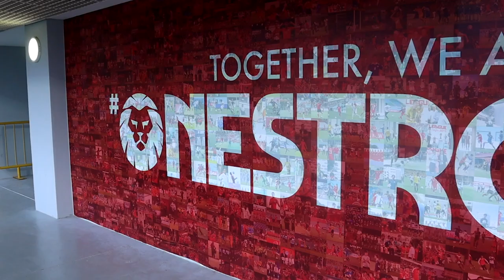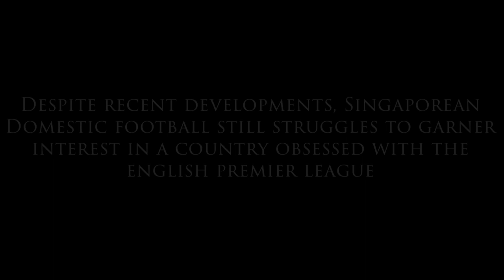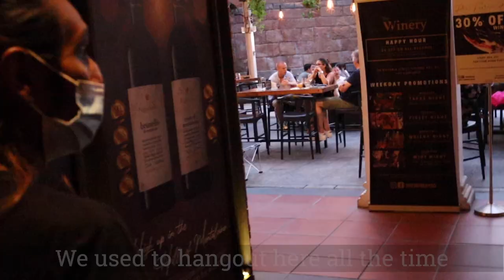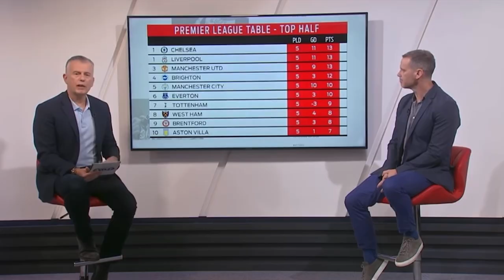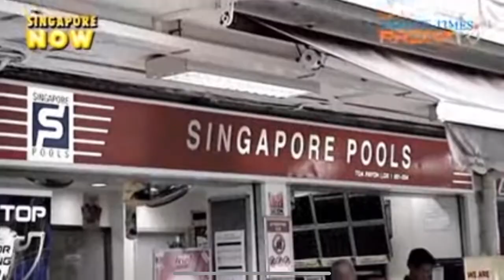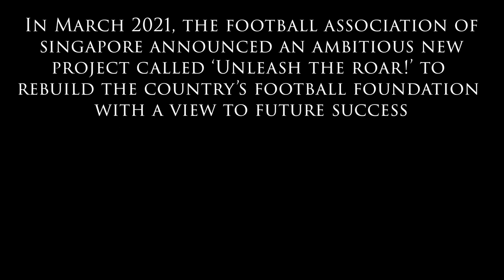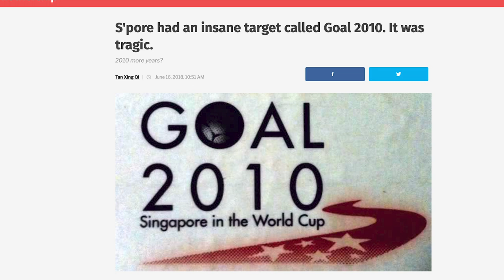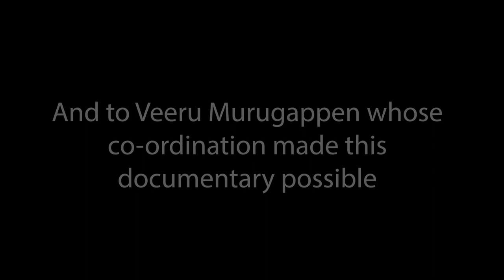The Singapore Football Story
A documentary telling the story of football in Singapore: it’s history, it’s future, it’s good, bad, and ugly.